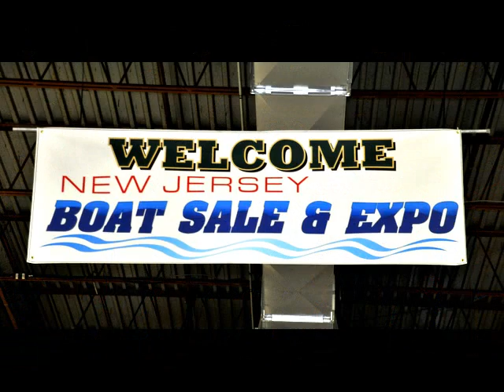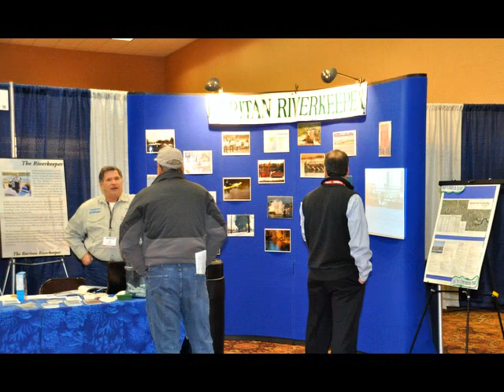2012 New Jersey Boat Sale & Expo Show Highlights